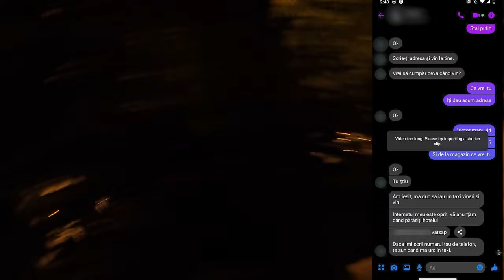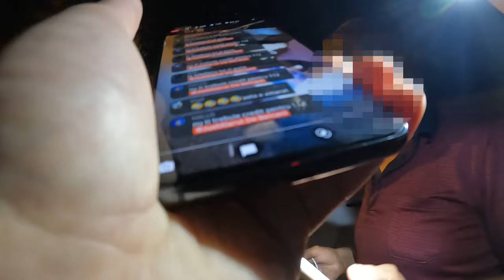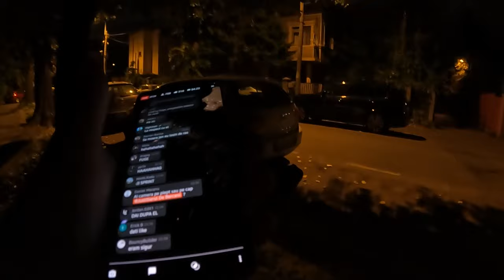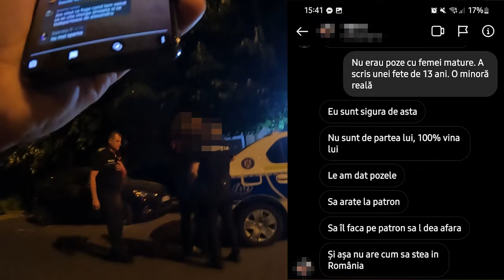EPISODE 14: NUSRET ÎNCEARCĂ SPRINTUL - AVENTURĂ SOLO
O fată de 13 ani este contactată de un cetățean turc. Fata, speriată, ia legătura cu un prieten, iar acesta descoperă dorințele individului. Băiatul mă contactează și îmi propune să îl prind pe individul ce crede că vine la o fată de 13 ani.

10% Reducere cu codul BERCENI10